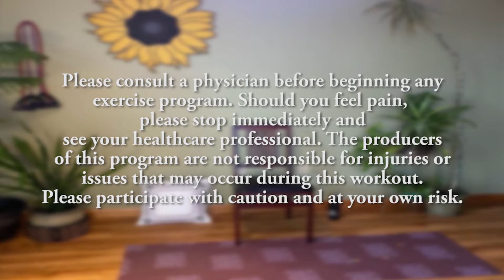Movement With MAR #23 "Cardio 1"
Armstrong Neighborhood Channel, Northwest PA: "Cardio 1" Exercise program designed for older adults to increase energy, strength, range of motion and balance. Hosted by Marlene Jenkins from Total Coverage.